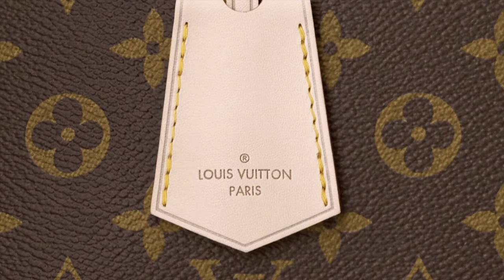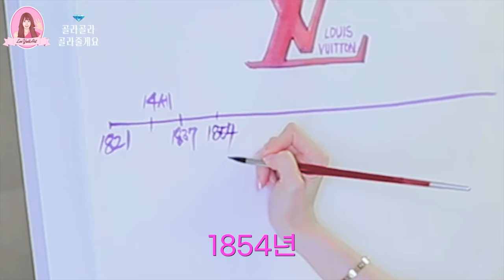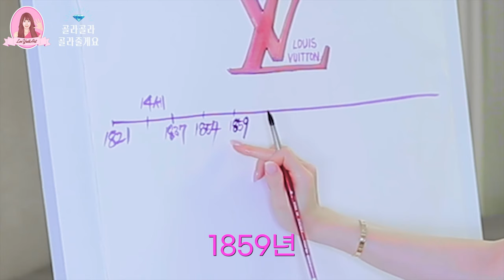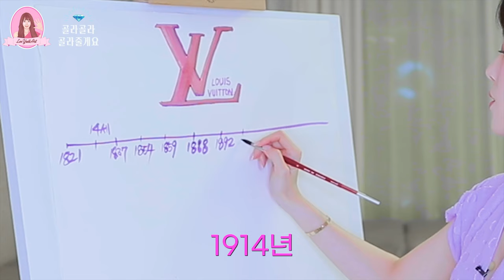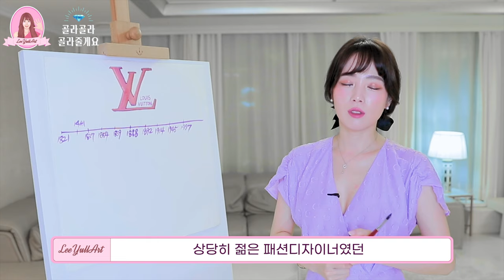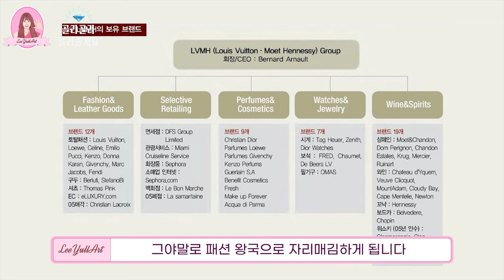루이비통1🛍 금수저가 아닌 사람이 세계 부자 순위 3위 브랜드를 만들었다고?✨역사를 알면 돈 아깝지 않은 명품을 쇼핑할 수 있다 { 이율아트 }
루이비통 금수저가 아닌 사람이 세계 부자 순위 3위가 된 이유✨역사를 알면 돈 아깝지 않은 명품을 쇼핑할 수 있다 { 이율아트 }

명품쇼핑 알고 하면 제대로 된 제품을 내 것으로 만들 수 있어요.
너무나 드라마틱한 루이뷔통의 성공스토리

인스타그램
yulleesis